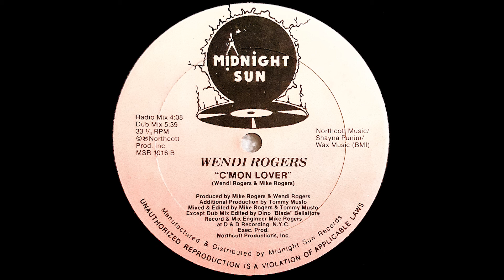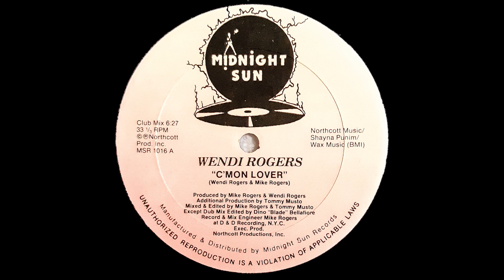Wendi Rogers - C'Mon Lover (Club Mix) (1990)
Wendi Rogers - C'Mon Lover 12" (1990) FLAC

Wendi Rogers ‎– C'mon Lover
Label:
Midnight Sun Records ‎– MSR 1016
Format:
Vinyl, 12", 33 ⅓ RPM
Country:
US
Released:
1990
Genre:
Electronic, Latin
Style:
Freestyle
Tracklist
A C'mon Lover (Club Mix) 6:27
B1 C'mon Lover (Radio Mix) 4:08
B2 C'mon Lover (Dub Mix) 5:39
Companies, etc.
Phonographic Copyright (p) – Northcott Productions Ltd.
Manufactured By – Midnight Sun Records
Distributed By – Midnight Sun Records
Published By – Northcott Music
Published By – Shayna Punim
Published By – Wax Music (2)
Recorded At – D&D Studios
Mixed At – D&D Studios
Credits
Edited By – Dino "Blade" Bellafiore (tracks: B2), Mike Rogers (tracks: A, B1), Tommy Musto (tracks: A, B1)
Engineer [Record & Mix] – Mike Rogers
Executive Producer – Northcott Productions, Inc.
Mixed By – Mike Rogers, Tommy Musto
Producer [Additional Production] – Tommy Musto
Producer, Written-By – Mike Rogers, Wendi Rogers
Notes
Recorded & Mixed at D & D Recording, N.Y.C.
Published by Northcott Music / Shayna Punim / Wax Music (BMI).